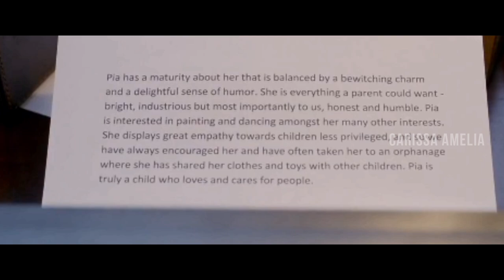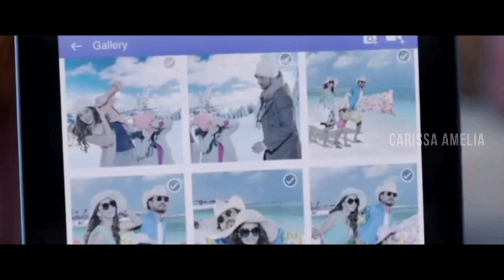Miris Kelakuan Orkay Satu Ini!